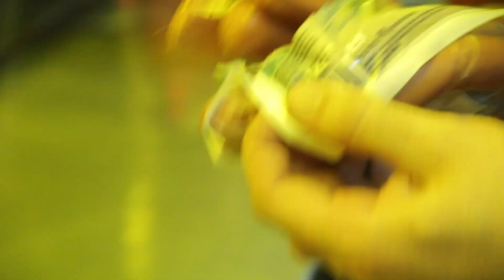RAZORBACKS - SUPERPANCHO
DIRECCIÓN FILMACIÓN EDICIÓN Y PIENSO: ALAN FUTTERWEIT

PANCHERO: MAURO MASSIMINO

RAZORBACKS SON:

RAUL SANTOS
VICTOR GIL
CAMILO FALCO GARCÍA
FEDERICO AZCURRIAN

MONTEVIDEO, 2015